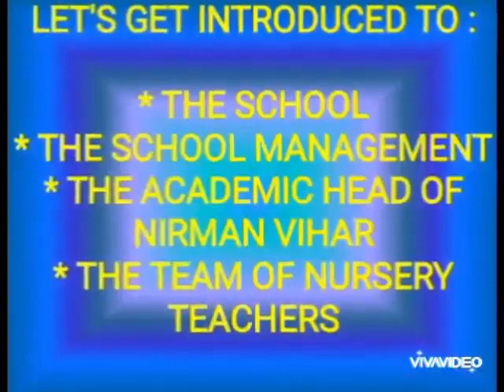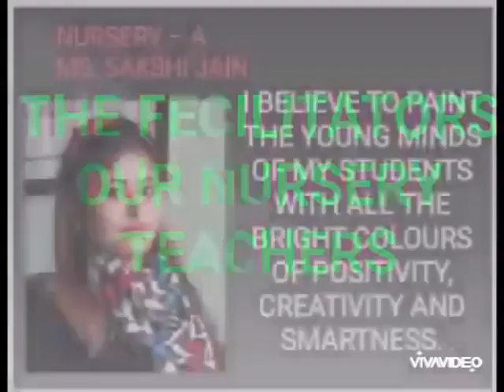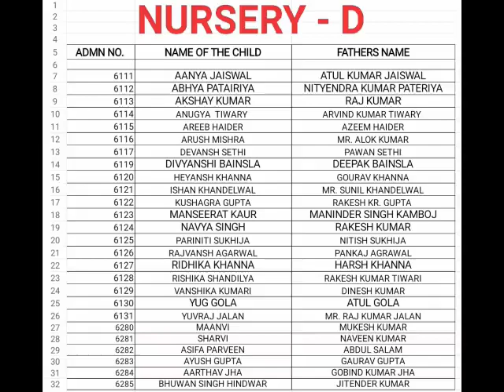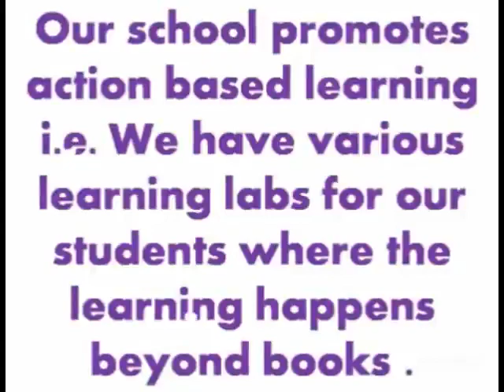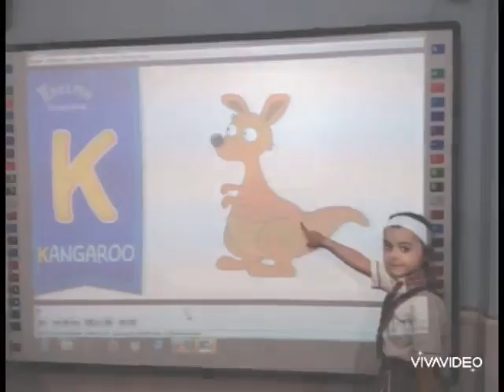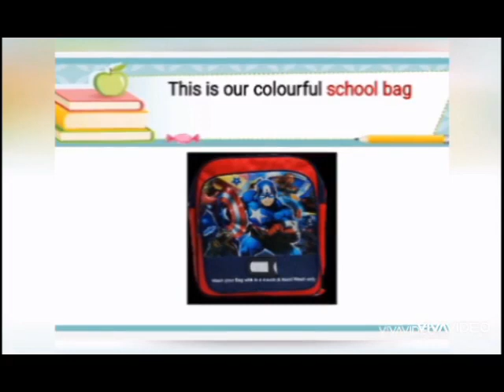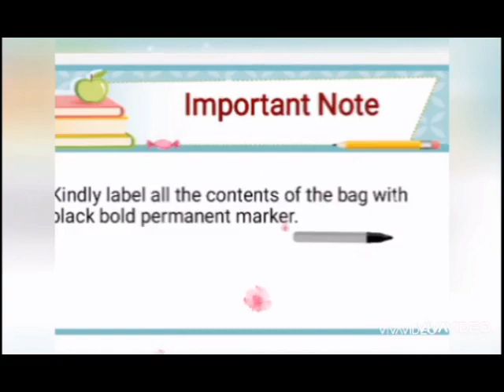ORIENTATION DAY PROGRAMME OF CLASS NURSERY, SESSION 2020-21